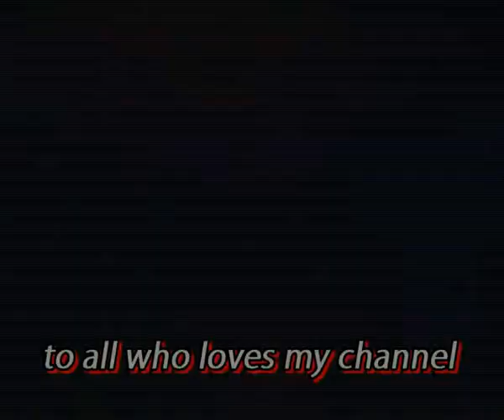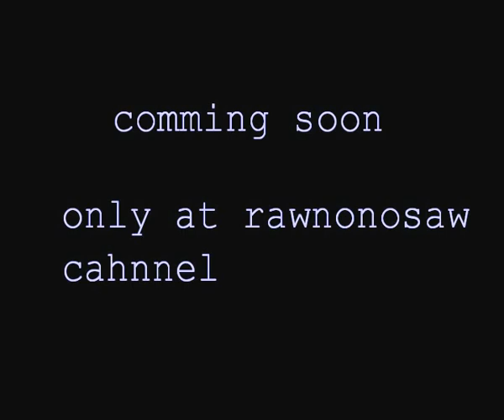Street fighter Ryu will join us (special video to all my subscribers) anime fight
i will not be here for a couple of months but when i retruns i will make a hot new and incredible anime fights
special thanks to my bes friend matt
this vid is for you all i hope to get more subscribers because i love to share with people what i like
and without you i wouldnt be right here with all this great vids
i hope you leave comments because i wanna see your opinions about all what i do